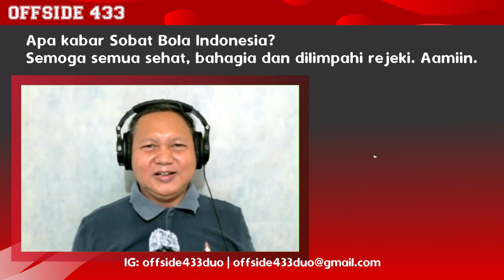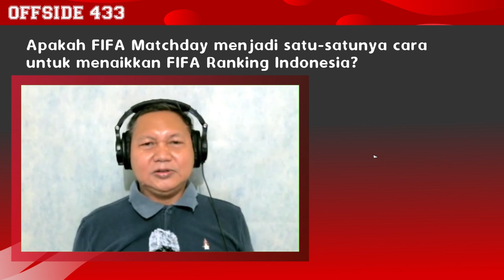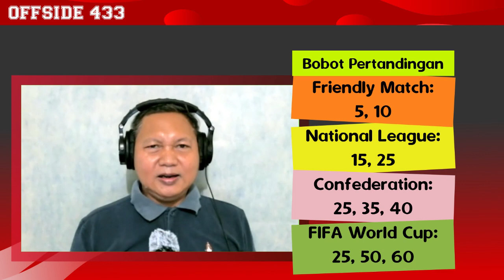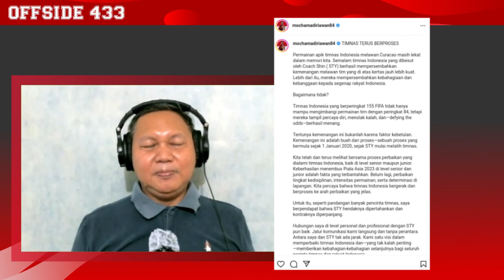STY Harus Bawa Timnas Indonesia Ke Piala Dunia 2026 | Cara Paling Benar Naikkan Peringkat FIFA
Indonesia pernah berada di peringkat 76 di tahun 1998 lalu. Lalu merosot hingga posisi 191 di tahun 2016. Inikah saatnya kembali bangkitkan peringkat FIFA Indonesia ke posisi yang seharusnya?